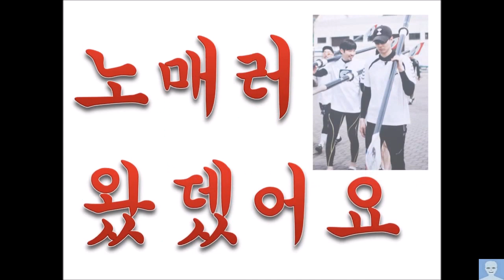한국말처럼 들리는 팝송모음11회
한국말처럼 들리는 팝송 모음 열한번째입니다. 즐감하세요.
댓글에 소재를 제공해 주시면 검토 후 다음편에 올려드립니다.

*소재를 제공해주신 구독자님께 깊은 감사를 드립니다.^^